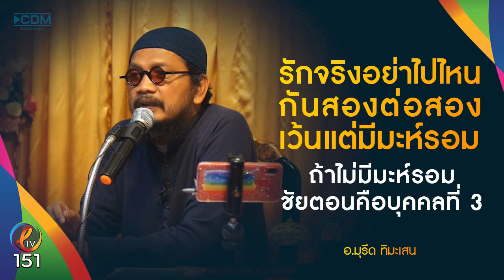คลิปสั้น EP.89 รักจริงอย่าไปไหนกันสองต่อสอง อ.มุรีด ทิมะเสน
151 Leaderthaitv สาระดีดูได้ทุกวัย ติดตามคลิปสั้นเตือนใจ
จากบรรดาคณาจารย์ต่างๆมากมาย ได้ทุกวัน อินชาอัลลอฮ์
ติดตามการถ่ายทอดสดได้ทุกสัปดาห์ผ่านเพจ 151 Leaderthai tv